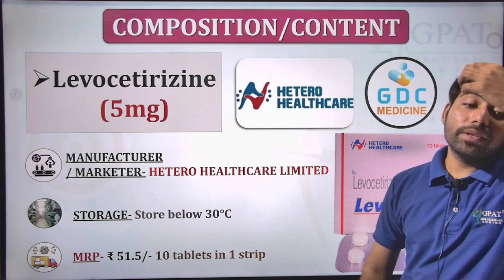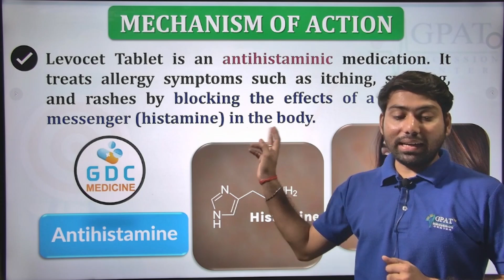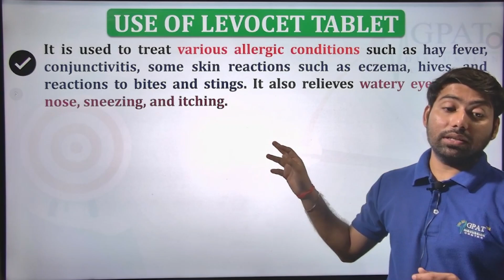Levocet Tablet 5mg | Levocetirizine Tablets IP 5mg Uses in hindi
✔Comments..👍
Org Code for iPhone = GDCCLASS
🩸B. Pharm (1st to 8th Semester) e-notes
📌WhatsApp - Type “HELLO GDC “ and send us on  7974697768
Levocet Tablet IP 5mg
Levocet Tablet Composition
Levocet Tablet Price
Levocet Tablet Company
Levocet Tablet Uses
Levocet Tablet Dosage
Levocet Tablet Working
Levocet Tablet Precautions
Levocet Tablet Side Effects
Levocetirizine side effects
montelukast side effects
montelukast uses in Hindi
montelukast mode of action
montelukast ka use kya hai
montelukast ki benefits in Hindi
levocetrizine ki side effects
levocetrizine ki uses
Levocet tablet in hindi
Levocet M Tablet uses
Levocet Tablet price
Levocet composition
Levocet 5mg dosage
Levocetirizine Montelukast Tablet uses
Levocetirizine
What is Tablet Levocet used for
Can i take Levocet for cold
When should I take Levocet
Levocet M kya hai
Levocet Tablet Composition
Levocet Tablet Price
Levocet Tablet Company
Levocet Tablet Uses
Levocet Tablet Dosage
Levocet Tablet Working
Levocet Tablet Precautions
Montelukast sodium and Levocetirizine hydrochloride Tablets Uses  Montelukast sodium and levocetirizine hydrochloride tablets ip
Montek Tablet
Montek lc tablet used for
Levocetirizine montelukast use in hindi
Montec LC
Levocet M
Montair LC
Monticope
Odimont LC
L Montus
Montina L
Laveta M
Montemac L
montair lc tablet in hindi
montair lc
montair lc kid syrup
montair lc syrup uses in hindi
Montair lc kid
montair lc kid tablet used for
montek lc
montek lc kid syrup
montek lc tablet uses in hindi
montek lc tablet
montek lc kid tablet
montek lc kid
levocet m tablet
levocet m syrup
levocet m
levocet m syrup uses
levocet m kid
levocet m tablet uses in hindi
levocet m kid tablet
monticope tablet
monticope
levocetrizen tablet benefits,
levocetrizen hydrochloride tablets ip 5mg in hindi,
levocet,
levocetrizen tablet k fayde,
levocetrizen hydrochloride tablets ip 5mg,
levocetrizen tablet,
levocetrizen tablet kis kaam aati hai,
levocetrizen uses,
levocetrizen tablet uses in hindi,
levocetrizen hydrochloride tablet,
levocetrizen
levocet m 5mg tablet
levocet m tablet contents
levocet m tablet price
levocet m tablet side effects
levocet m tablet us